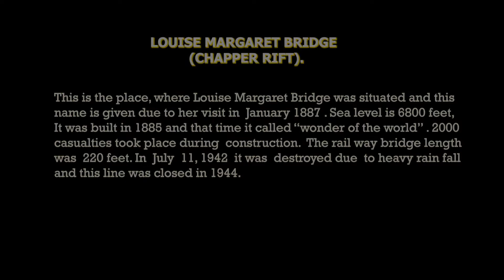Chapper Rift | The Wonder Railway Bridge in Balochistan